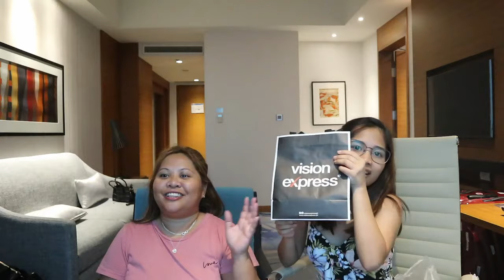HAULING WITH MY DAUGHTER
XOXO